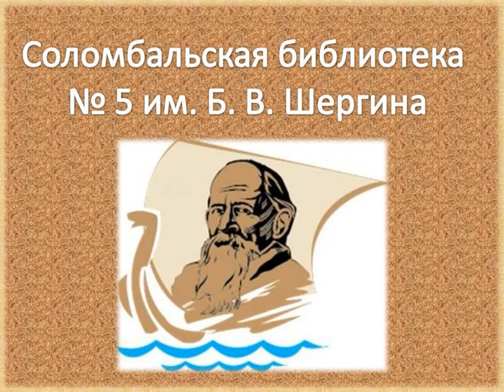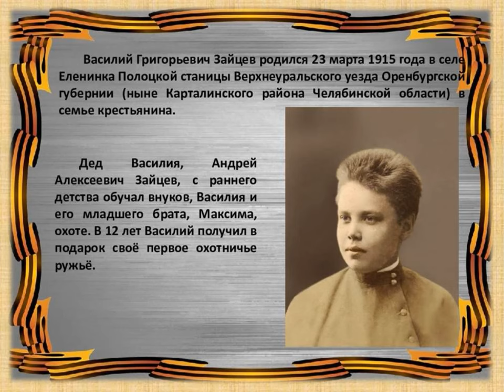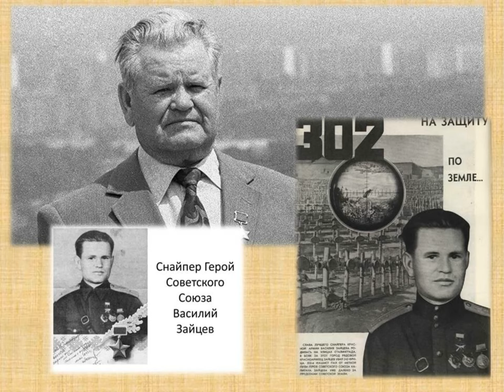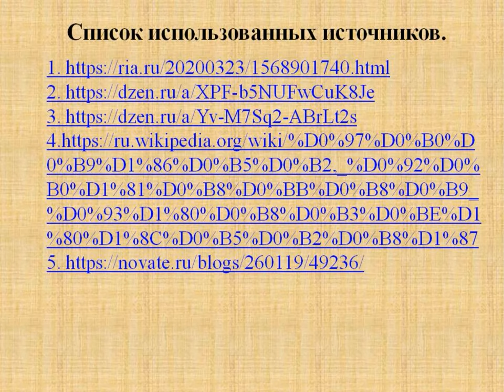Легендарный снайпер — Василий Зайцев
Соломбальская библиотека № 5 им. Б. В. Шергина рассказывает о великом снайпере Сталинградской битвы – Василии Зайцеве. Автора целого ряда снайперских трюков и уловок, которые применяются бойцами этого рода войск и в наше время.